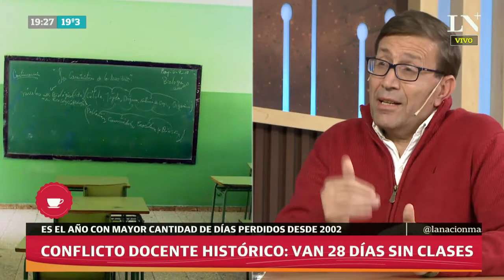Conflicto docente histórico: van 28 días sin clases - Café de la Tarde